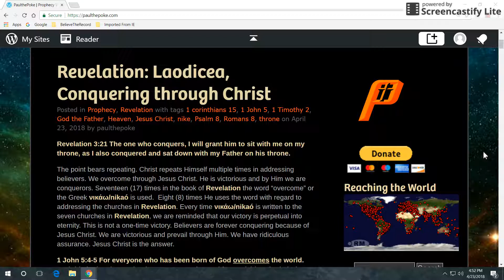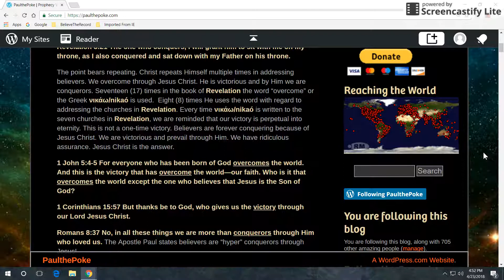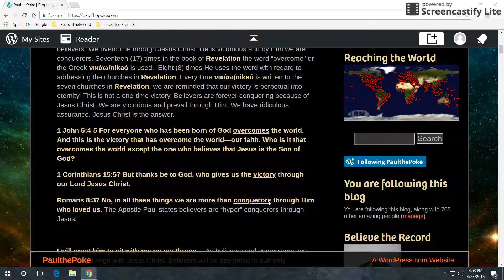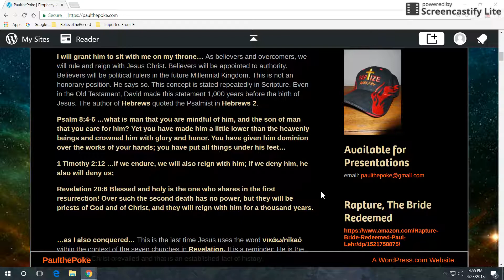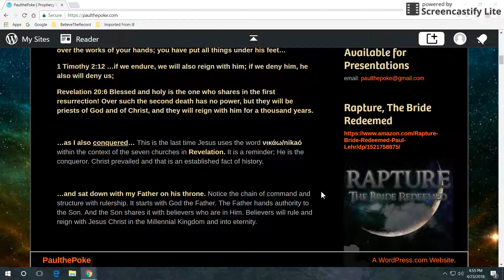Revelation: Laodicea, Conquering through Christ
As believers and overcomers, we will rule and reign with Jesus Christ. Believers will be appointed to authority. Believers will be political rulers in the future Millennial Kingdom.